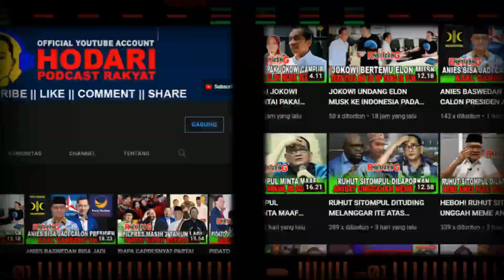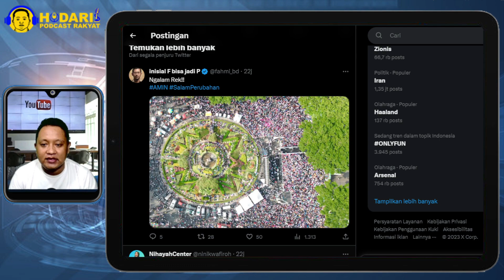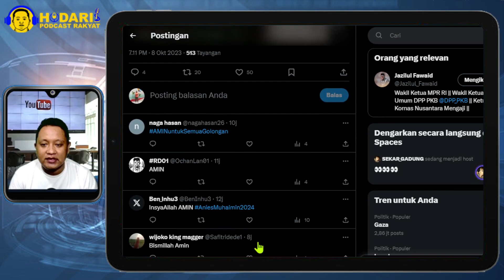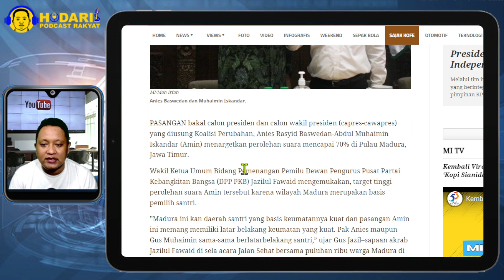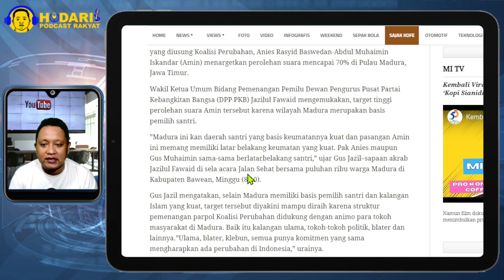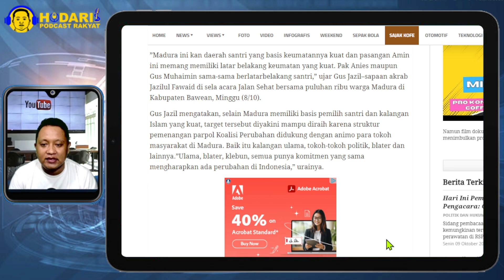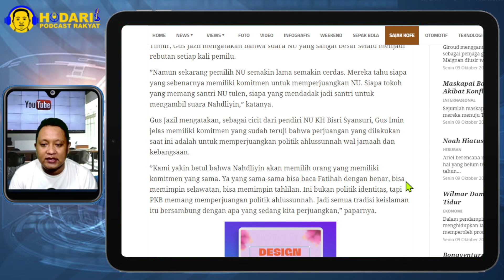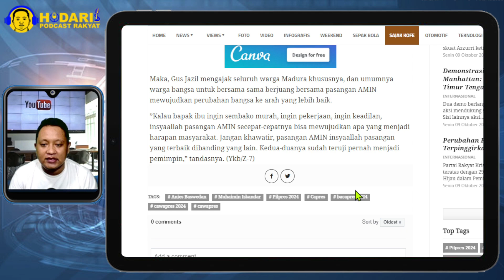MENANG TELAK...!! KOALISI PERUBAHAN TARGETKAN ANIES GUS IMIN RAIH 70% SUARA DI MADURA; MADURA KEREN!